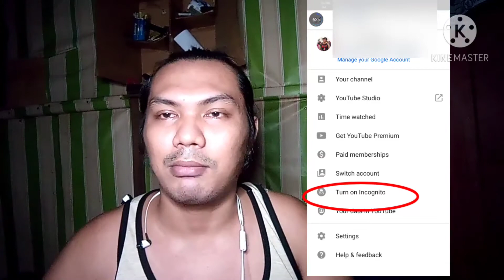Bakit nag babawas ang ating Public Watch Hour | Panoorin hanggang Dulo kung anong dahilan + tips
Hello mga ka JJ MIX OFFICIAL kamusta kayo? Sana OK Lang kayo ngayon kung saan man kayo dako ng mundo. Sa nga Pala my BAGO naman tayong Vlog.  Sana magustuhan ninyo ang aking handog.
Sana magustuhan nyo ang aking munting recipe ngayon at try nyo na din Para ma tikman nyo din ang Lasa ng aking niluluto.
Sa aking gagawing reaction video nway magustuhan ninyo ang ibat ibang klasing gagawin ko Na mga reaction na Pampa goodvibes at kamangha maanghang mga disinyo ng mga GAWN at talino ng bawat kandidata sa larangan ng pageant.
At Sana Maka tulong po ang munting tutorial na ito sa inyo lalo na sa mga small youtuber kagaya ko at na bigyan ko kayo ng kahit kunting saya.

MY Facebook page : JJ MIX TV